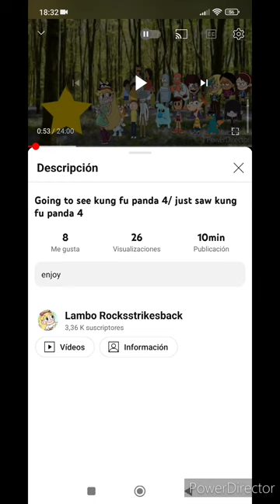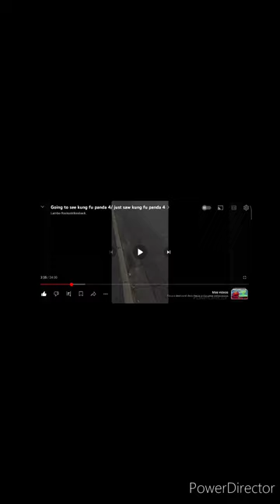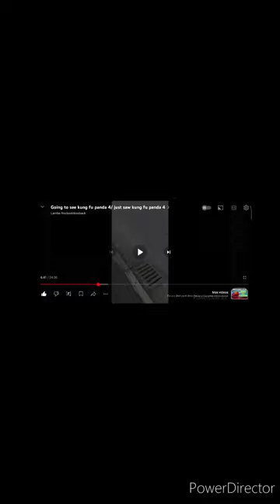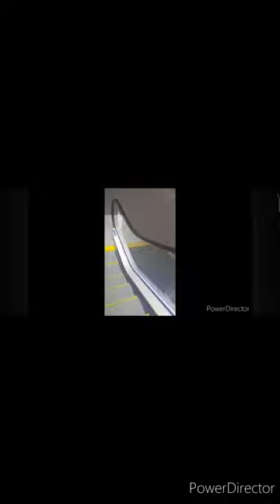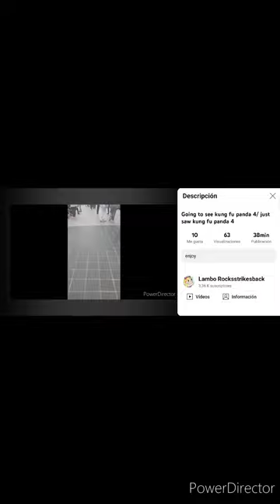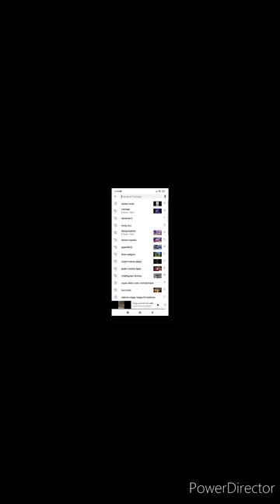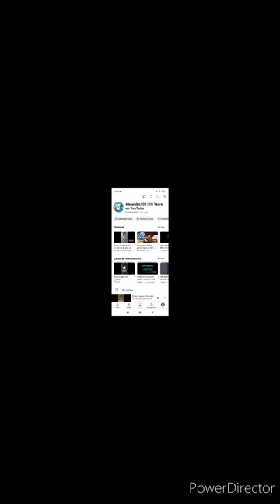's reaction to his Vlog on Kung fu panda 4 reaction